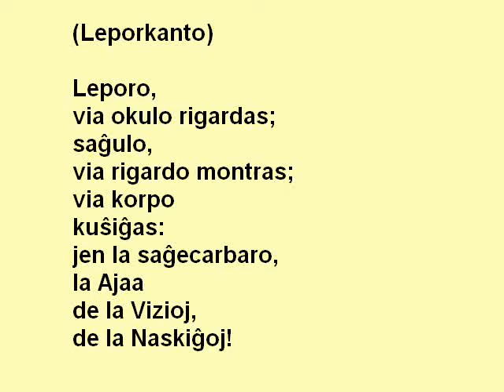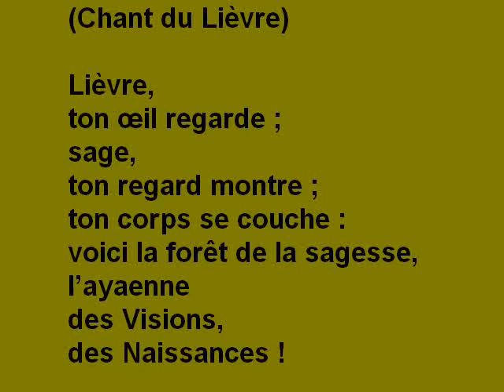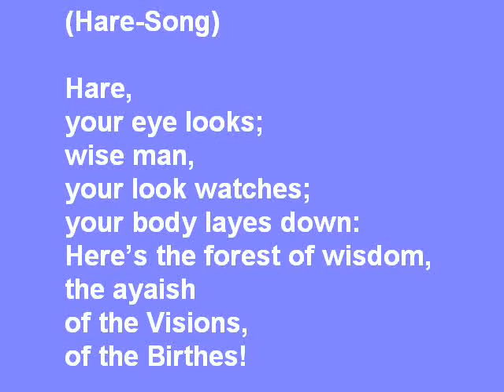Kanto de la Leporo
Sakrala kanto en honoro al leporo k devoteco al la monteto Pierres Blanches.
Chant sacré en hommage au Lièvre et en dévotion à la colline de Pierres Blanches.
Sacred Song in honor to Hare and devotion to the Pierres Blanches Hill.

(Leporkanto)

Leporo,
via okulo rigardas;
saĝulo,
via rigardo montras;
via korpo
kuŝiĝas:
jen la saĝecarbaro,
la Ajaa
de la Vizioj,
de la Naskiĝoj!

(Chant du Lièvre)

Lièvre,
ton œil regarde ;
sage,
ton regard montre ;
ton corps se couche :
voici la forêt de la sagesse,
L'ayaenne
des Visions,
des Naissances !

(Hare-Song)

Hare,
your eye looks;
wise man,
your look watches;
your body layes down:
Here's the forest of wisdom,
the ayaish
of the Visions,
of the Birthes!